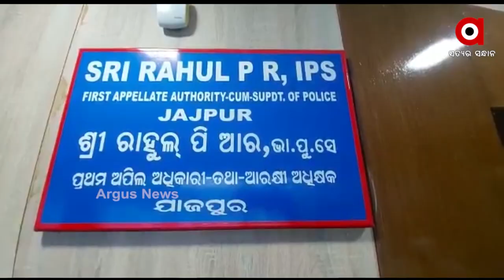Two Young Men Killed for Abusing Kinner's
The bodies of two youths were recovered from Panikoili NH-16in Jajpur. Police arrested Seven people, including two Kinners, in connection with the killing and took them to court.